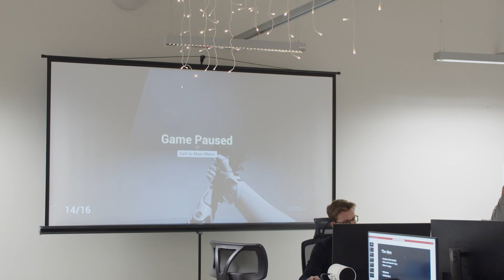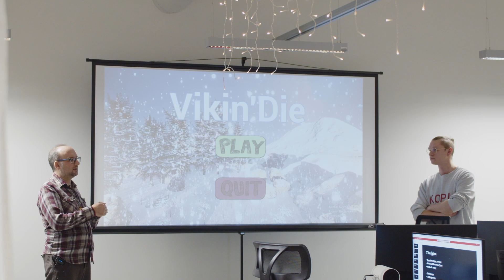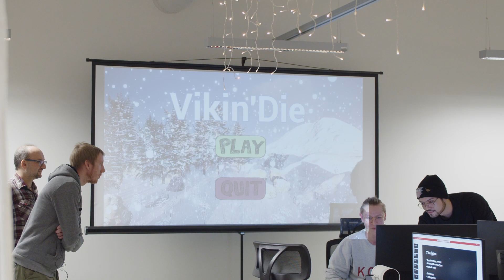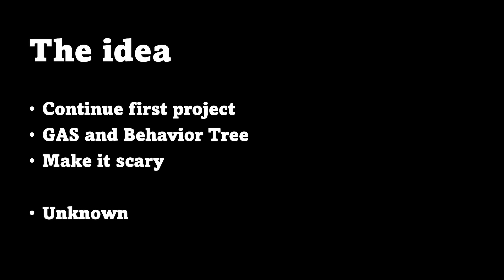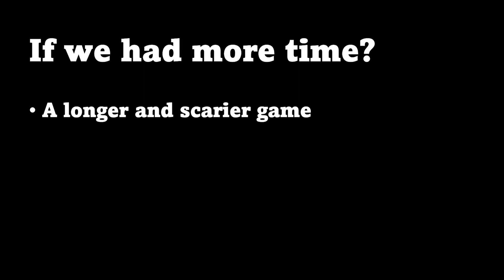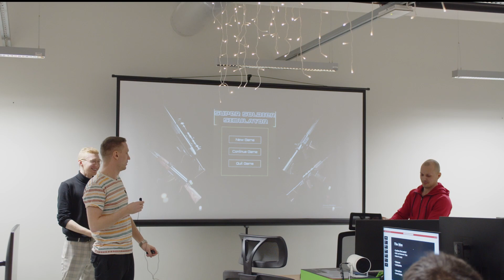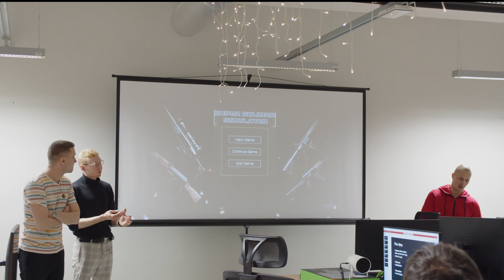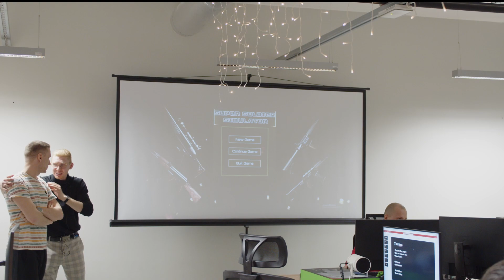Full Cycle Game Academy DEMO DAY (2)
The first projects of the game development PRO course of Full Cycle Game Academy have been finished and presented!

Once again, we are really proud of our students and amazed of all the effort they put into their work.

The admissions are open for Autumn 2023!